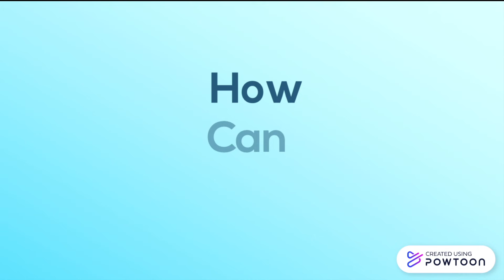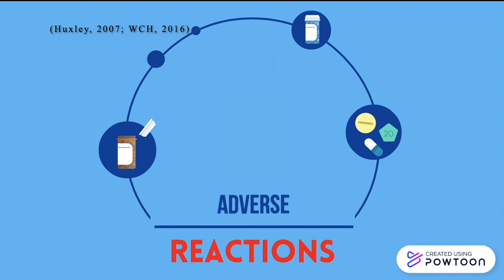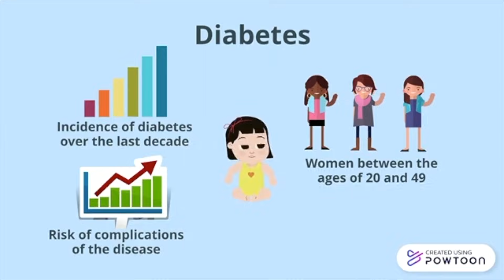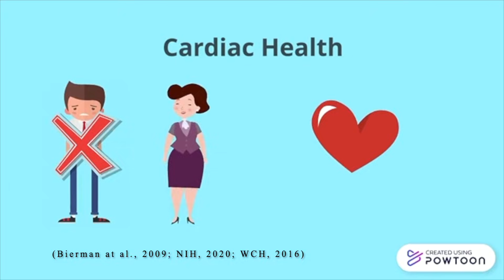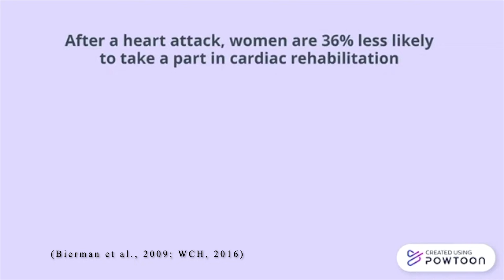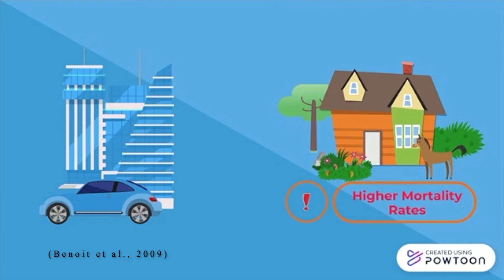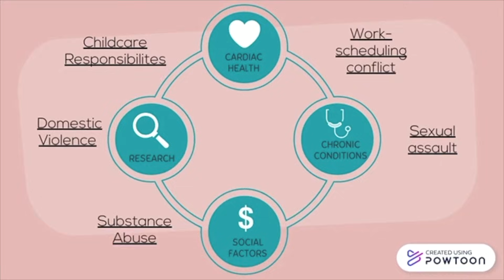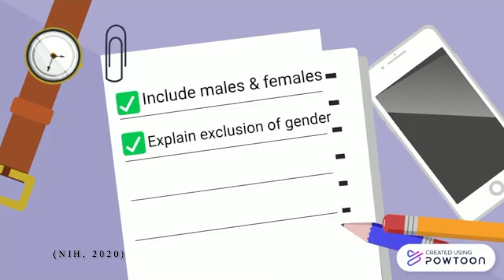Closing the Gap: Addressing Gender Inequities in Healthcare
Despite rapid advances in the field of medicine, the needs and physiology of women and girls continue to be overlooked within the healthcare system. Women have been excluded from research and are underserved in domains such as cardiac health. This Health Gap impacts the health and quality of life of all women, especially those in marginalized communities. This video highlights the healthcare inequities faced by women around the world, and proposes actions that can be taken by students, healthcare professionals, and citizens to close the Gender Health Gap.

This video was made by McMaster Demystifying Medicine students Susanna MacLeod, Guneet Mahal, and Gursharan Mann.

References:
Benoit, C., Shumka, L., Vallance, K., Hallgrímsdóttir, H., Phillips, R., Kobayashi, K., ... &
Brief, E. (2009). Explaining the health gap experienced by girls and women in Canada: A social determinants of health perspective. Sociological Research Online, 14(5), 1-13.

Bierman AS, Ahmad F, Angus J, Glazier RH, Vahabi M, Damba C, Dusek J, Shiller SK, Li Y,
Ross S, Shapiro G, Manuel D. Burden of Illness. In: Bierman AS, editor. Project for an Ontario Women's Health Evidence-Based Report: Volume 1: Toronto; 2009.

Bierman AS, Jaakkimainen RL, Abramson B, Kapral MK, Azad N, Hall R, Lindsay
P, Honein G, Degani N. Cardiovascular Diseases. In: Bierman AS, editor. Project for an Ontario Women's Health Evidence-Based Report: Volume 1: Toronto; 2009.

Bierman AS, Johns A, Hyndman B, Mitchell C, Degani N, Shack
AR, Creatore MI, Lofters AK, Urquia ML, Ahmad F, Khanlou N, Parlette V. Social Determinants of Health and Populations at Risk In: Bierman AS, editor. Project for an Ontario Women's Health Evidence-Based Report: Volume 2: Toronto; 2012.

Booth GL, Lipscombe LL, Bhattacharyya O, Feig DS, Shah BR, Degani N, Johns A, Ko B,
Bierman AS. Diabetes. In: Bierman AS, editor. Project for an Ontario Women's Health Evidence-Based Report: Volume 2: Toronto; 2010.

Huxley, V. H. (2007). Sex and the cardiovascular system: the intriguing tale of how women and
men regulate cardiovascular function differently. Advances in physiology education, 31(1), 17-22.

National Institutes of Health. (2001). NIH policy and guidelines on the inclusion of women
and minorities as subjects in clinical research. nih. gov/grants/funding/women_min/guidelines_amended_10_2001. Htm.

Sarto, G. E. (2004). The gender gap: new challenges in women's health. Sexuality,
Reproduction and Menopause, 2(1), 9-14.

Samulowitz, A., Gremyr, I., Eriksson, E., & Hensing, G. (2018). “Brave men” and “emotional
women”: A theory-guided literature review on gender bias in health care and gendered norms towards patients with chronic pain. Pain Research and Management, 2018.

POWER Study—Project for an Ontario Women’s Health Evidence-Based Report.
(2020).

Women’s College Hospital—The Health Gap V2. (2016). The Health Gap. Retrieved September